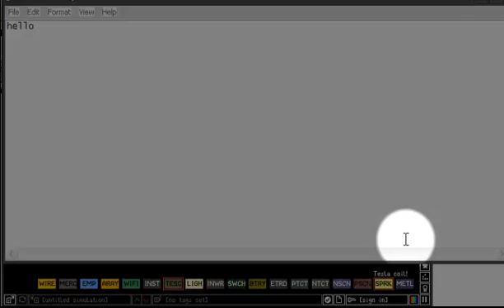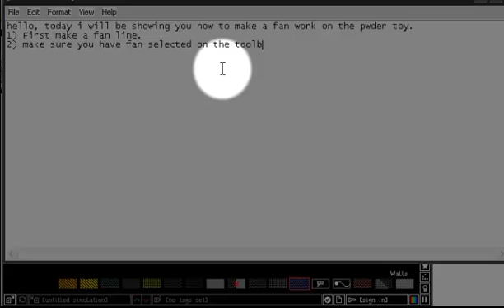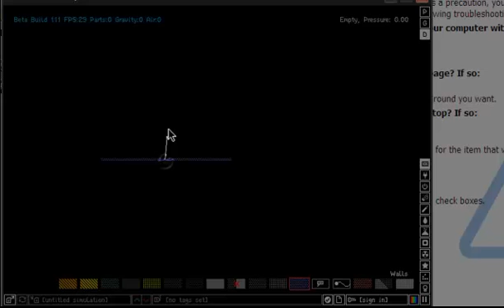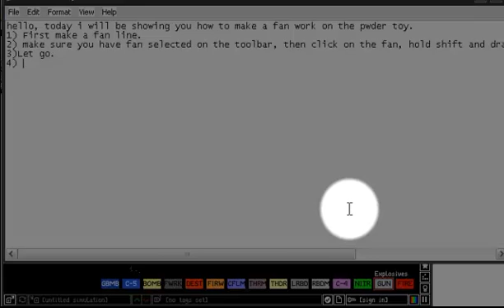How to: Fan on The Powder Toy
How to video for The Powder Toy, how to make a fan work